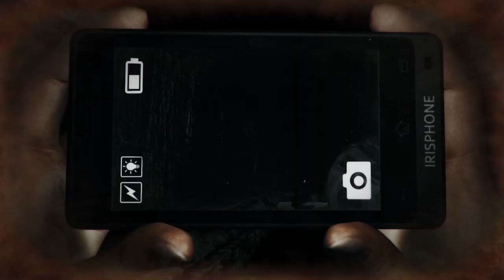Game Indonesia Terbaik 2016 | Tech in Asia Top 10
Selama tahun 2016 ini, apa saja game terbaik buatan developer tanah air yang harus kamu coba? Cek daftarnya berikut ini!

DREADOUT: KEEPERS OF THE DARK

Game ekspansi standalone dari seri DreadOut yang dijamin bisa bikin kamu teriak-teriak ketakutan.

BADMINTON STARS

Biar grafisnya tergolong sederhana, gameplay cepat dan seru yang dihadirkan Badminton Stars cukup menggambarkan seperti apa gesitnya pertandingan badminton yang sesungguhnya.

INFECTONATOR: SURVIVORS

Seri Infectonator kini muncul dengan gameplay roguelike yang sangat menantang! Uji ketahananmu menghadapi gelombang demi gelombang serangan zombi!

NUMBER RUMBLE

Isi waktu luangmu dengan sejumlah teka-teki matematika yang akan menggelitik otak!

CELESTIAN TALES: OLD NORTH - HOWL OF THE RAVAGER

Ekspansi Celestian Tales terbaru yang wajib dimainkan kalau kamu ingin pengalaman Celestian Tales yang lengkap.

TAHU BULAT

Game yang mengangkat tema jajanan jalanan yang populer di Indonesia ini akan menantangmu menjadi pengusaha tahu bulat yang sukses.

TARGET ACQUIRED

Game yang diwujudkan dari dana Kickstarter ini mengusung gameplay endless runner yang menantang dan juga memiliki musik dari komposer Mega Man!

MONSTER AGE

Game monster breeding dengan desain monster yang keren dan juga gameplay yang simpel tapi seru.

CUTE MUNCHIES

Bantu hewan-hewan imut untuk menyantap makanan mereka lewat game puzzle yang seru ini!

WARUNG CHAIN GO FOOD EXPRESS

Layani semua yang datang ke warungmu dengan cepat dan tepat demi menuntaskan semua level yang ada!